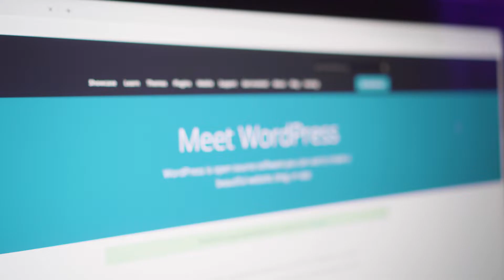WE-TECH lecturers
WE-TECH არის მოტივირებული, ცნობისმოყვარე და შემოქმედებითი ქალებისა და გოგონებისთვის შექმნილი ახალი საგანმანათლებლო პლატფორმა, რომელიც მათ დაეხმარებათ საკუთარი უნარების განვითარებასა და ტექნოლოგიურ სექტორში ახალი ნაბიჯების გადადგმაში.

🟠 პროგრამაში ჩართული ლექტორები ვიდეოში გვიზიარებენ საკუთარ ხედვას იმის თაობაზე, თუ რამდენად მნიშნველოვანია მომავლის პროფესიების დაუფლება და ასევე საუბრობენ იმ ძირითად მიმართულებებზე, რასაც მოიცავს 6-თვიანი კურსი.

WE-TECH, ხორციელდება USAID/Georgia-ის ეკონომიკური უსაფრთხოების პროგრამის მხარდაჭერით.

WE-TECH is a new educational platform created for motivated, curious and creative women and girls aiming at helping them to thrive in the technology sector.

🟠 In the video, lecturers of WE-TECH talk about the importance of developing new skills in technology and highlight the main topics of the intensive 6-month program.

WE-TECH is supported by the USAID/Georgia Economic Security Program.